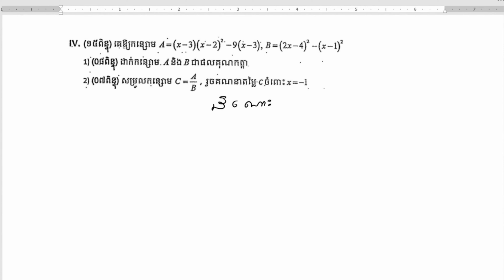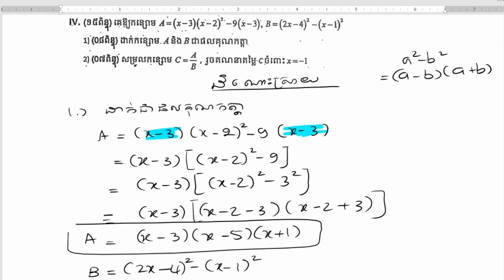ដាក់កន្សោមជាផលគុណកត្តា ថ្នាក់ទី៩ / Put the expression as a factor grade9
mathematic
math